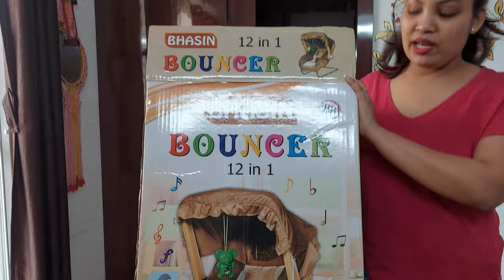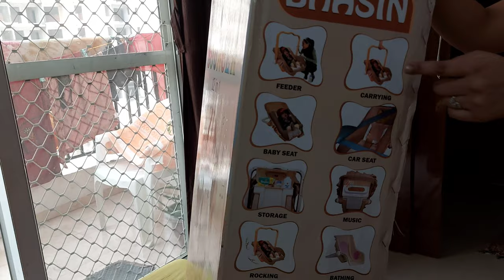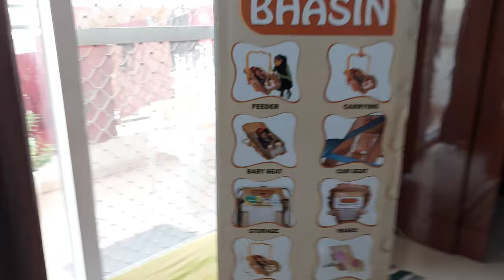Goyal 12 in 1 Baby CarryCot Cum Bouncer Unboxing & Review | Baby Rocker | Baby Swing | Baby Bathtub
Hello Friends In this video I will show you how you can use 12 in 1 Baby Carry Cot Cum Bouncer.

Baby Carry Cot,
Baby Bouncer,
Baby Car Chair,
Baby Bathtub,
Baby Music Chair,
Baby Swing Chair,
Buy Baby Care Products

Dry Sheet
Cloth Diaper
Diaper
Diaper Rash Cream
Massage Oil
Baby Powder
Baby Mosquito Repellent
Baby Soap
Baby Wipes
Stroller/Pram
Baby Carry Bag